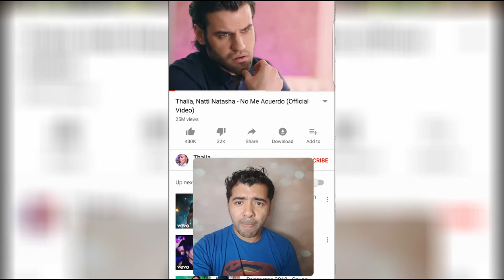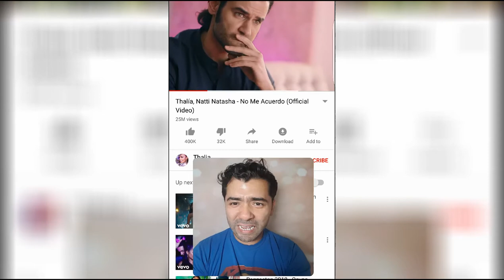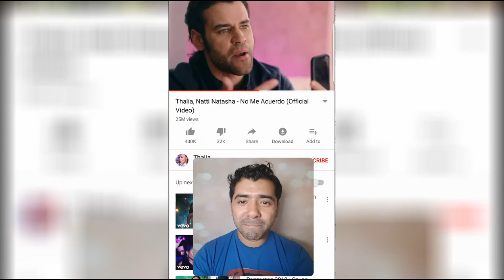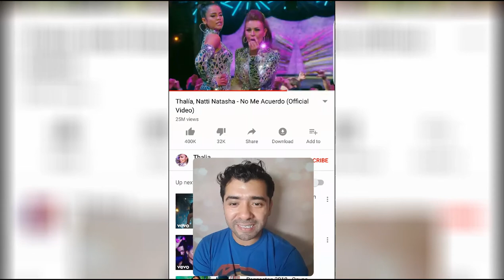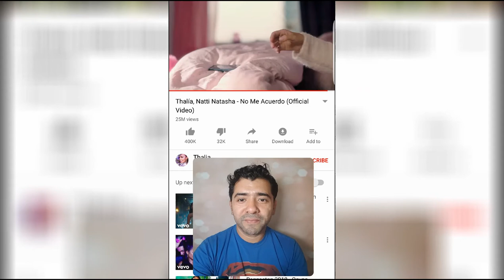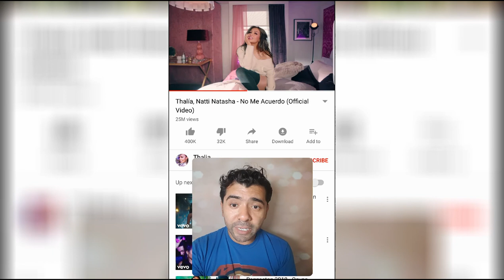Thalia Natti Natasha No Me Acuerdo Reaction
Thalia Natti Natasha No Me Acuerdo Reaction - OMG que joven se ve Thalia - Thalia Natti Natasha - No Me Acuerdo Official Video Reaction

Quieres chistes dejanos tu comentario y subscribete para mas chistes diarios

Second Channel Network
OTV Networks Channel

C 2018 Caraveomedia - Caraveo's Show